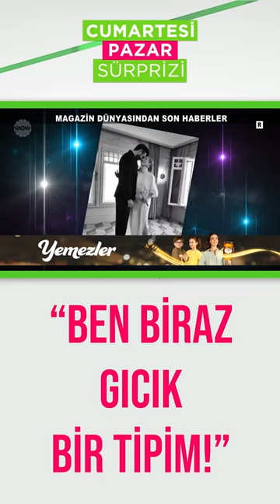Necip Memili'yi en çok eşi eleştiriyor!